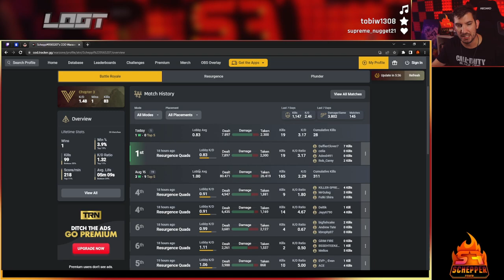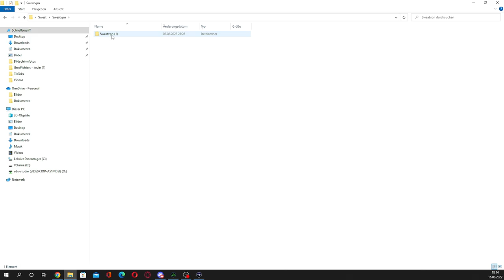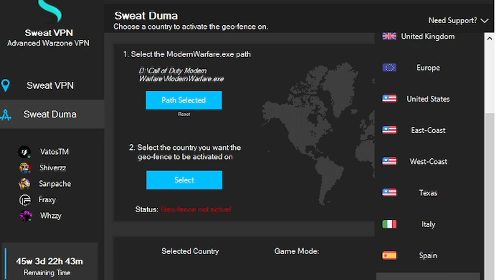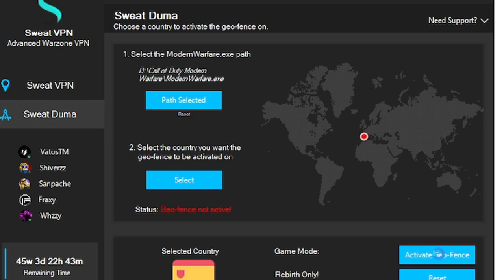Die Wahrheit über VPNs, Whitelists, SBMM und wofür man gebannt wird in Warzone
Die Wahrheit über VPNs, Whitelists und wofür man gebannt wird in Warzone

Mein VPN im Kampf gegen SBMM:
Sweatvpn.com/schepperfeuer
Sweatvpn.com/schepperfeuer

📷 Mein Social-Media:
📽 Meine Kamera:
►Mein Aufnahmegerät:
►Turtle Beach Headset:
►Mein Mikrofon:
►Meine Beleuchtung: